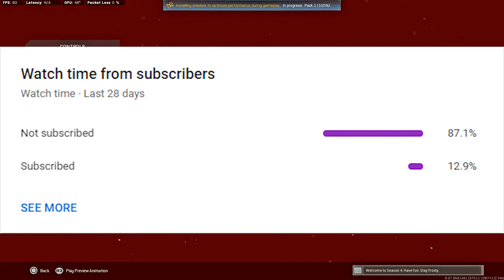the C58 is *META* in WARZONE SEASON 4! 😵 (Best C58 Setup)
0:00 Intro
0:12 Best C58 Class Setup
1:40 C58 Rebirth Island Gameplay (27 Kills)